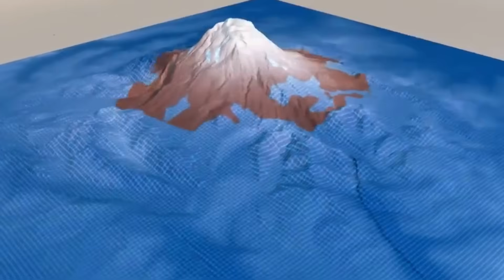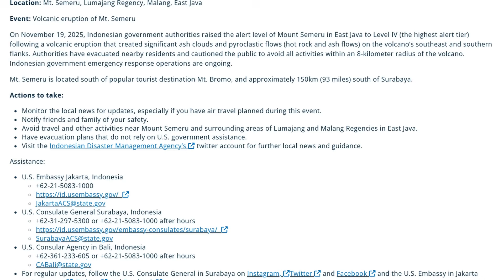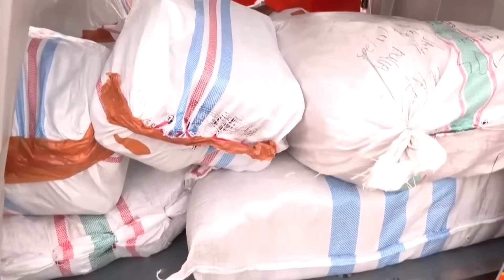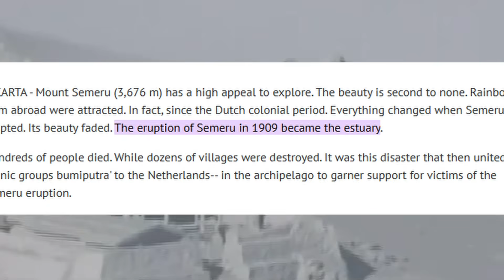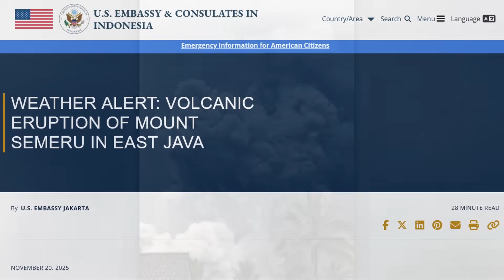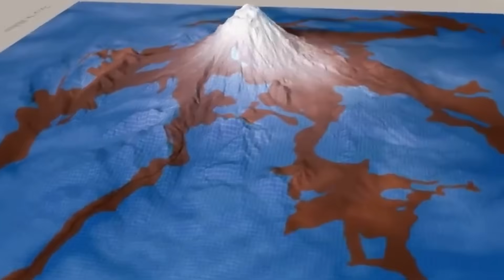INDONESIA Buried Semerus TERRIFYING Cold Lava Nightmare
Right now, the ground beneath 2.8 million people in Indonesia is trembling. Mount Semeru, Java's most active and relentless killer volcano, has unleashed a disaster far more insidious than a simple eruption: catastrophic cold lava floods, known as lahars. This video explores the terrifying reality of life in the shadow of a volcanic time bomb that never sleeps, burying entire villages in liquid rock that moves like a freight train and hardens like concrete. This is the story of Semeru's chronic emergency, an escalating nightmare fueled by geology, climate, and human vulnerability.

The crisis escalated dramatically following the November 19th event, when Mount Semeru, Java's highest peak at 12,060 feet, exploded with massive violence. Pyroclastic flows—superheated avalanches of gas and debris—raced 10.5 miles from the summit, one of the longest flows of its current eruptive phase. Ash columns punched 50,000 feet into the atmosphere, turning day into suffocating night across East Java. However, the eruption was only the preparatory act. When heavy seasonal monsoon rains arrived, they transformed the fresh, loose volcanic debris into something far deadlier: cold lava floods. These are not ordinary mudslides; they are dense, concrete-speed rivers of destruction, carrying boulders up to 3.3 feet across and moving at over 18 miles per hour down the river valleys toward populated areas.

Within hours, the vital Besuk Kobokan and Regoyo river systems became highways of devastation. Gray-brown torrents, kilometers wide in places, swept down mountainsides with the sound of thunder, carrying away everything. The Piket Zero road, a crucial lifeline connecting Lumajang and Malang, vanished under waves of hardening volcanic concrete. Indonesia's geological agency was forced to raise the alert to Level IV, the highest possible, triggering mass evacuations. Over 1,116 people fled to evacuation shelters as entire communities found themselves within the 12.4-mile exclusion zone and beyond, in the path of the unstoppable lahars. Three villages were buried, roads disappeared, and several people suffered serious burns from contact with the superheated debris. The U.S. Embassy issued an emergency warning on November 20th, advising all American citizens to avoid the entire vicinity of Mount Semeru.

The mountain isn't just erupting—it has been erupting continuously since 1967. Every single day, fresh pyroclastic material cascades down its slopes, building an ever-growing stockpile of destruction that is simply waiting for the next rainstorm to activate it. This is why cold lava floods are so terrifying: they are a concrete mixer from hell. The slurry is dense enough to carry several-ton rocks and behaves exactly like wet concrete—houses are not just flooded, they are crushed and buried. When the water evaporates, all that remains is a rock-solid tomb. Scientists use the clinical term "debris flow," but this does not capture the horror of a flowing weapon that strikes without warning.

Beyond the physical destruction, the human cost is immeasurable. The 2.8 million people living in Semeru's shadow are not statistics; they are families waking up every day wondering if the mountain will come for them. In Lumajang Regency alone, over a thousand people are sleeping in evacuation shelters, having become climate refugees from a volcano that never sleeps. Heartbreaking human stories have emerged: survivors like Rina and Budi describe the terror, and a villager who saved his grandmother by climbing a tree watched their entire world disappear beneath gray concrete. These communities are survivors of the deadly December 2021 eruption that killed 69 people, and they are now facing the same valleys filling with death again, triggering PTSD and survivor's guilt that mental health workers say will last for generations. Children are having nightmares about the monster-like roaring sound of the lahars.

Experts are issuing warnings with barely concealed alarm. Eko Budi Lelono, Head of Indonesia's Geological Agency, explained that a thunderstorm and persistent rain eroded part of the volcano's lava dome, triggering the eruption, a process that can repeat indefinitely. Dr. Surono, a leading volcanologist, issued a stark assessment that Semeru's past debris makes these cold lava floods inevitable during heavy rain and mitigation efforts must improve. The Indonesian Meteorology Agency warns that more intense rain is expected, a pattern exacerbated by climate change, which is delivering more concentrated rainfall over shorter periods, creating perfect conditions for massive lahar formation.